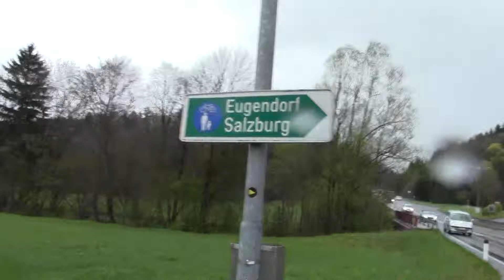Bike abholen,Laufen von Mattsee zum IKO-Sport,Hallwang,#27